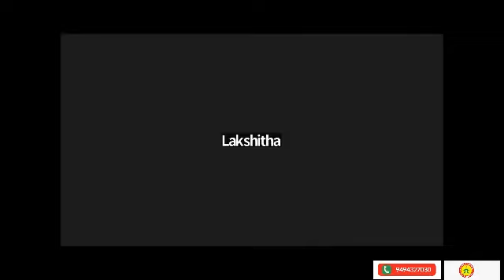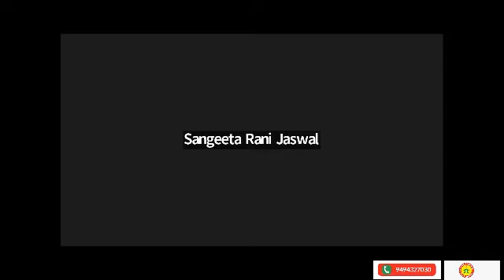ELEMENTARY SHAPES L4